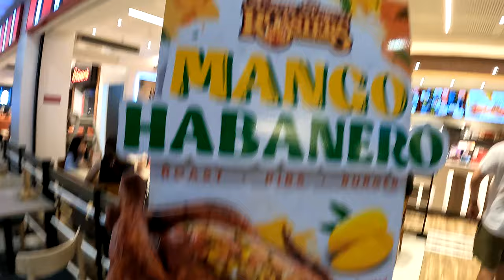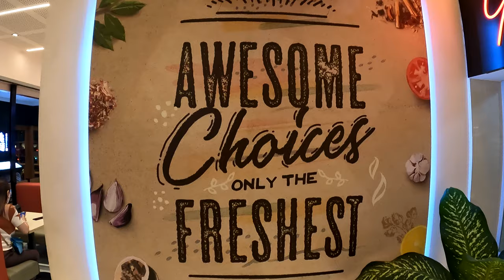Ano Bago sa Greenhills Shopping Center San Juan City